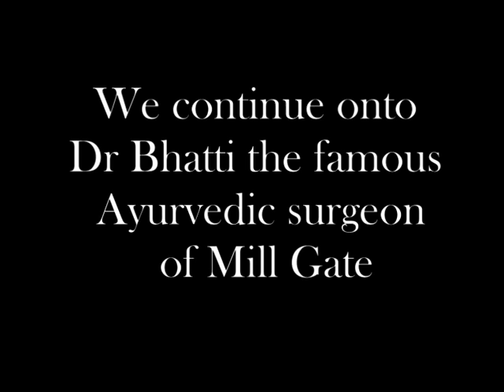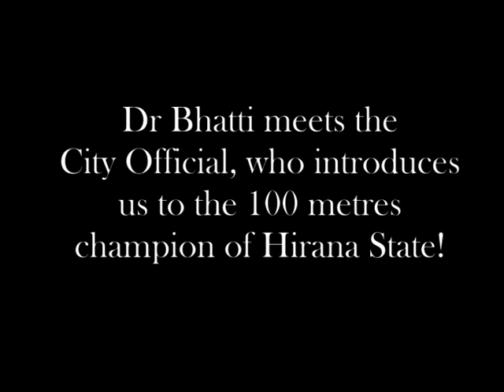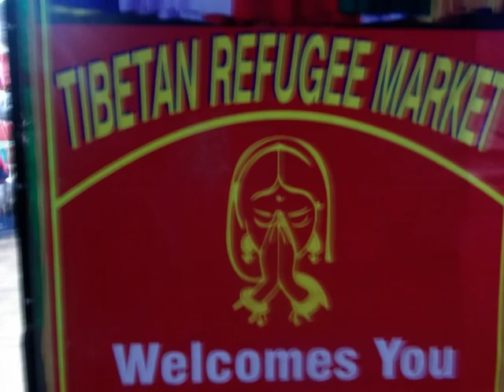Scenes of India 1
A journey by motorbike driven by Anil to Dr. Bhatti, where his daughter shows George a dance!  And a visit to the Tibet market of Hisar.